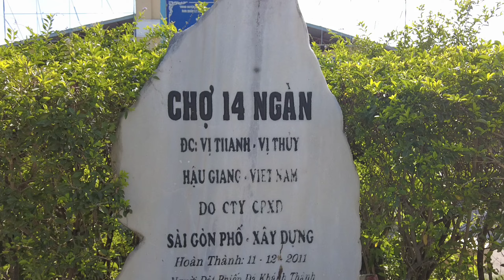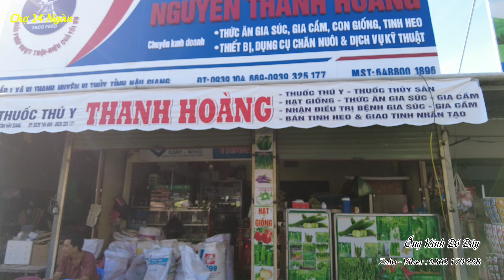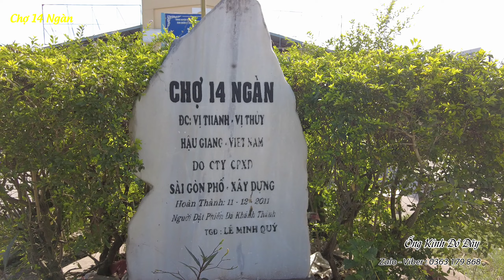Quá dễ thương CHỢ 14 NGÀN, Hậu Giang - Nhiều cá đồng chợ quê miệt vườn | OKDD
Quá dễ thương Xóm Chồm Hổm CHỢ 14 NGÀN, Hậu Giang - Nhiều cá đồng chợ quê miệt vườn | OKDD
➥ Chúc Cả Nhà Xem Video Vui Vẻ !